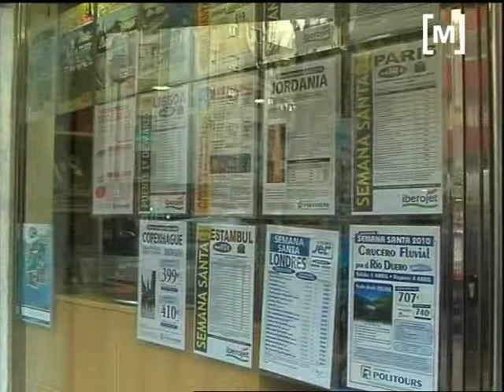Overbooking a Turquia